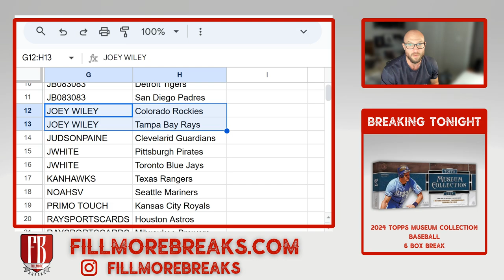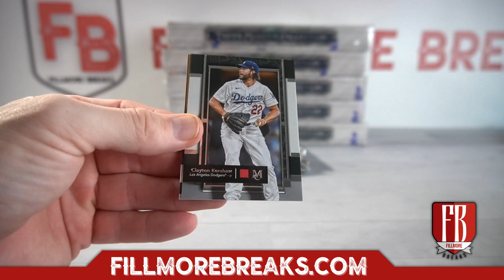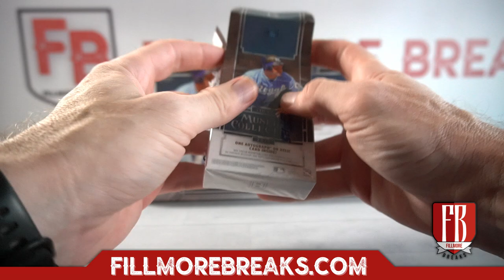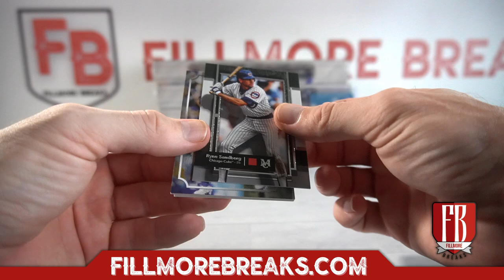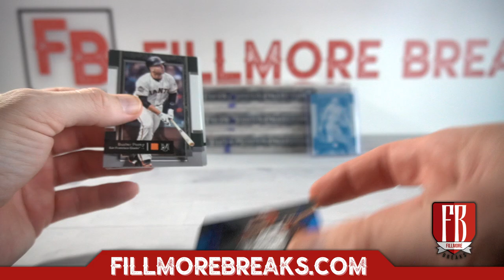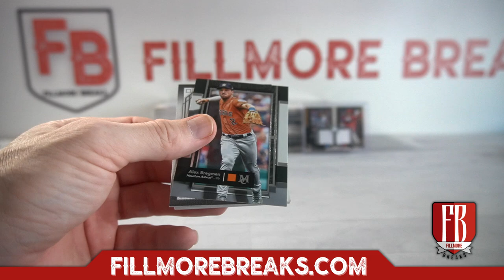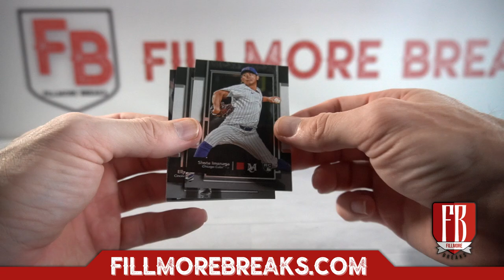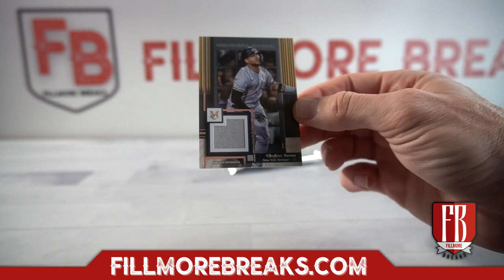2024 Topps Museum Collection Baseball | 6 Box Break #3 Pick Your Teams